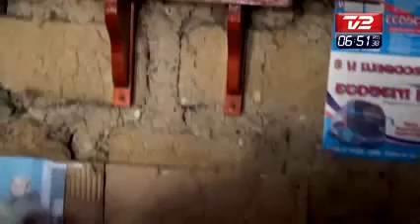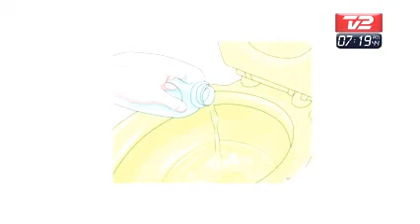Actualidad Municipal Lunes 02-11-2015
noticias lunes 02 octubre